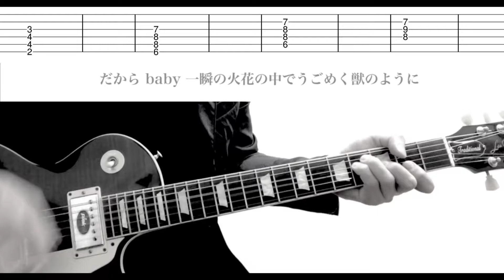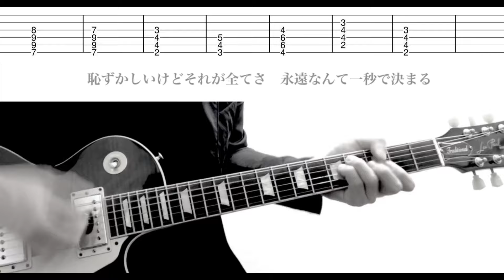【TAB】SPARK - THE YELLOW MONKEY イエローモンキー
Gソロ 2:11  この曲のマイナーからメジャーに転調するところがとても好きです。
その分、コードが増えて覚えるのが少し混乱します（笑）菊池さんのギタースタイルはとても好みです。兄弟でバンドをやっているというのはやはり凄いです。リフを弾きながらコーラスやるのは少し大変（笑）。

吉井さんが布袋さんの武道館ライブにゲストで出るときに
参戦予定だったのですが、無観客となり残念。。。

コードのポジションは
本家のナゴヤドームのライブを参考にしていますが
よくわからないところもあります。
ご参考に。

その他の曲はこちら